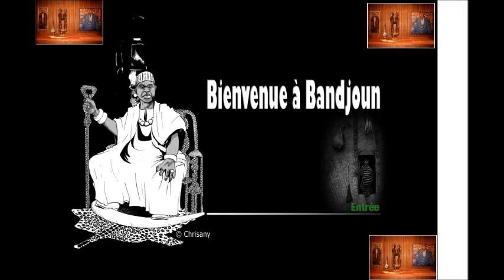Afriland First Bank Cameroun. Foaleng Lowe René